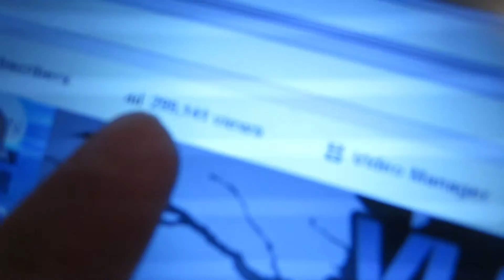SERENADING YOU BEAUTIFUL PEOPLE (7.24.13 - Day 450)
I sing in the car sometimes...